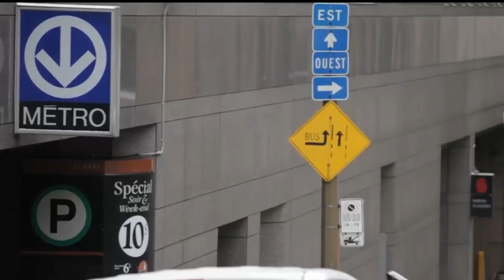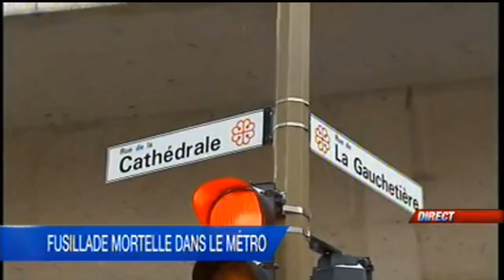Métro de Montréal une hécatombe (Mouvement Action Justice)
Mouvement Action Justice
Émission du 16 mai 2014

(Montréal) Deux agents de la police de Montréal ont tiré trois coups de feu vendredi après-midi à la station de métro Bonaventure, au centre-ville. Un sans-abri âgé de 34 ans a perdu la vie dans cette fusillade.

Quelques minutes auparavant, l'un des deux policiers avait été blessé par une arme blanche. «Il a subi des lacérations», a confirmé Daniel Thibodeau, porte-parole de la Sûreté du Québec, refusant toutefois de préciser de quel type d'arme il s'agissait. La SQ s'est d'ailleurs vu confier l'enquête par le ministre de la Sécurité publique Robert Dutil «afin d'en assurer l'impartialité».

Des témoins ont raconté à La Presse que, un peu avant 14h, les deux agents ont ordonné à un homme de se coucher au sol. On ignore pour quelles raisons les policiers ont décidé de l'interpeller. Ce dernier avait l'allure d'un sans-abri et tenait un discours décousu. Malgré l'arme pointée vers lui, l'homme a ignoré les policiers et a tenté de prendre la fuite en s'approchant de l'escalier mécanique qui mène à la sortie de la rue de la Cathédrale. Les agents l'ont pris en chasse avant de tirer.

Carl Nantel, qui venait tout juste de passer le guichet du métro, a vu une partie de la scène. «On venait de payer, a-t-il raconté. On s'est alors retrouvés entre les policiers et l'homme. Un policier a sorti sa matraque, l'autre a sorti son fusil. Ils nous ont dit de nous déplacer et l'homme en a profité pour essayer de s'enfuir.»

Poursuite

Une employée de la gare Windsor, qui préfère garder l'anonymat, a aussi assisté aux derniers moments de l'homme. «Je marchais avec deux collègues dans le couloir de la station Bonaventure. Tout à coup, on a vu deux policiers qui suivaient un homme. L'un d'eux avait sorti son arme, et j'ai eu son fusil pointé vers moi. J'ai pensé: ça doit être des balles de caoutchouc, ça ne doit pas être un vrai gun.»

Un de ses collègues se souvient d'avoir d'abord entendu les policiers crier dans le couloir bondé. Ils marchaient rapidement derrière l'homme. «Le policier le plus à gauche tenait dans sa main droite un pistolet noir et dans sa main gauche une matraque. La main qui tenait le pistolet était posée sur l'autre, en position de tir», a-t-il dit.

Le deuxième policier était derrière son partenaire, mais il n'avait pas son arme en main. «Il était blessé, a souligné la dame. Quand il est passé à côté de moi, j'ai vu qu'il y avait du sang dans son cou et sur le col de sa chemise.»

«J'ai entendu trois coups de feu, a dit l'employée. Mes collègues et moi, on s'est regardés sans y croire. On se disait qu'ils n'allaient pas tirer alors qu'il y avait plein de monde dans le métro.»

L'homme a reçu au moins un projectile au haut du corps. Il a rapidement été transporté à l'hôpital, de même que les deux policiers, l'un pour soigner ses coupures, l'autre pour traiter un choc nerveux.

Un large périmètre de sécurité a été établi au centre-ville. La Société de transport de Montréal a interrompu le service pendant quelques heures sur la ligne orange entre les stations Berri-UQAM et Lionel-Groulx. Jusqu'à sa fermeture hier soir, le métro ne s'est pas arrêté à la station Bonaventure, considérée comme une scène de crime.

Un sans-papiers

La victime de la fusillade ne portait aucune pièce d'identité sur elle. Les policiers ont utilisé ses empreintes digitales pour confirmer son identité. Quelques minutes avant le drame, elle se comportait «bizarrement».

L'homme marchait en marmonnant, l'air de demander, selon l'employée de la gare Windsor, qu'on lui fiche la paix. «On ne comprenait pas trop ce qu'il disait», a-t-elle rapporté. Son collègue se souvient d'avoir entendu crier les policiers. «Je ne comprenais pas ce qu'ils disaient, mais ça semblait être «get down, get down».»

«L'homme avait l'air de serrer quelque chose dans sa poche, a ajouté la dame. Il avait plié quelque chose en deux avant de la glisser dans sa poche... Il avait l'air très nonchalant. On pensait que les policiers étaient en train d'accompagner un sans-abri jusqu'à ce qu'on voie l'arme, dit-elle. Il avait l'air d'un sans-abri. Je dirais qu'il avait une quarantaine d'années. Il avait l'air dérangé - normalement, quand deux policiers armés nous suivent, on ne réagit pas comme ça...»

«Après les coups de feu, un paquet de gens se sont rués vers les escaliers pour voir ce qui se passait, se souvient la dame, encore tout étonnée. Ils sont carrément allés vers les coups de feu!»

Voir plus

- Marie-Claude Malboeuf